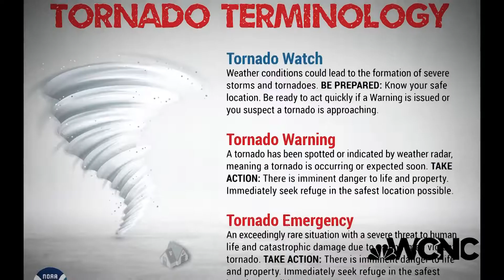Why is hail dangerous? What are straight line winds?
While hail and straight-line winds generally do not garner the same attention or respect as tornadoes, they can be just as deadly! Hail can exceed the size of softballs and fall at speeds of over 100 mph, seriously injuring or killing anyone in its path.

During large hail situations, you should move indoors and stay away from windows. Wind-blown hail can shatter windows. If you are driving during a large hail episode, pull over into a parking lot or gas station and use blankets or coats to cover yourself in case the windshield shatters and hail enters the vehicle.

Straight-line winds can topple trees onto cars, houses, and power lines. Many deaths from straight-line winds are the result of trees falling onto the person, whether they are outside, in their house, or driving in their car.

Strong straight-line wind events can even destroy buildings, especially mobile homes and manufactured homes. When damaging straight-line thunderstorm winds or large hail is expected, the National Weather Service will issue a Severe Thunderstorm Warning.

When a Severe Thunderstorm Warning is issued for your area, or when threatening thunderstorms approach your area, you should seek shelter immediately! To stay safe during high winds, the same safety rules that are used for tornadoes also apply during straight-line wind events, namely, you should seek shelter in an interior room on the lowest floor of a sturdy building or shelter, get away from windows, and get down low to protect yourself from possible flying debris and falling trees.